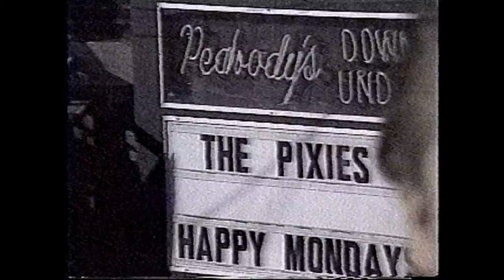The Pixies - interview in Cleveland 8/8/89 - Alternate Beat - October 1989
THE PIXIES are interviewed on before their concert at Peabody's Down Under in Cleveland Ohio on August 8th, 1989. This clip was shown on ALETRNATE BEAT during the October 1989 episode. The program was a local access cable series shown on Cablevision.

Local access cable to SuperBeta 2 to 8mm to PC